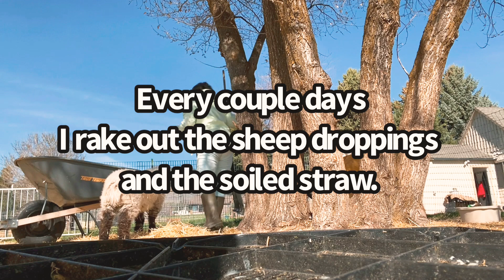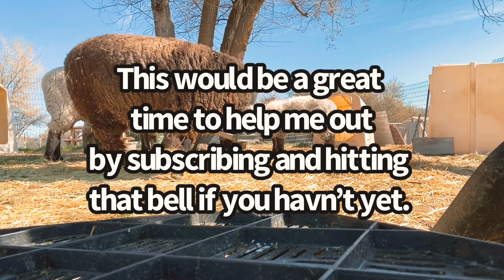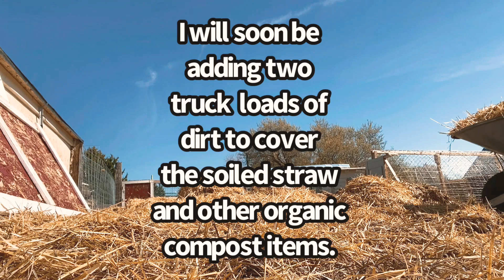Sheep have to much wool!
My little sheep have to much wool! As such, they’re harder to keep clean. They will be sheared next week, first week of May. It is very important to keep their bedding, and lounging areas extra clean right now. Being a fiber farm, it’s imperative I am able to utilize or re sell the wool once it’s sheared.  I’m learning as I go, and doing what I can with what I have...
I have one little Black Corriedale, a white Shetland/Rambouillet cross, a Suffolk and my little lamb is a 50/50 Valais Blacknose/Babydoll cross.  It’s equally important sheep have clean areas to help prevent disease and illnesses brought on by neglectful homesteading.
Join me for a little dose of T.H.G during morning chores.